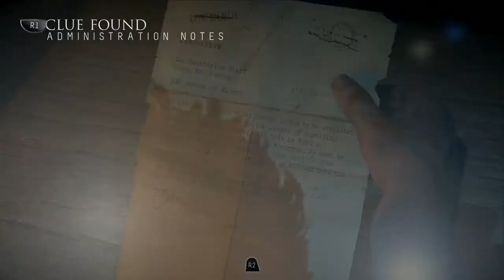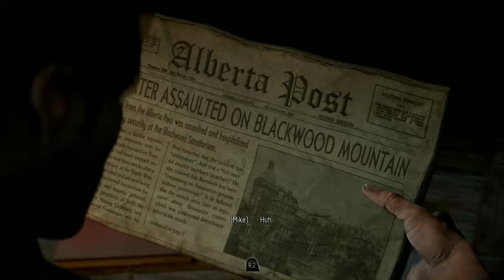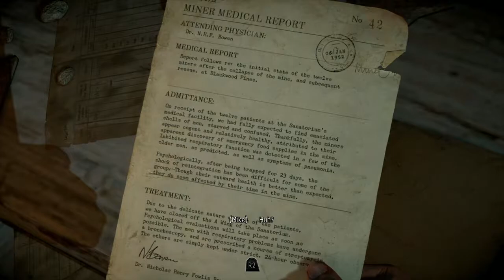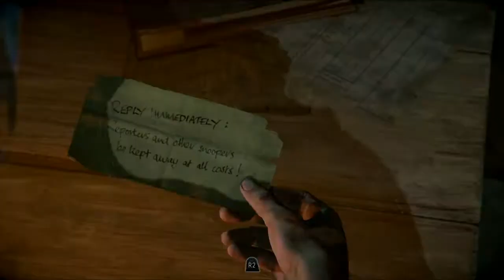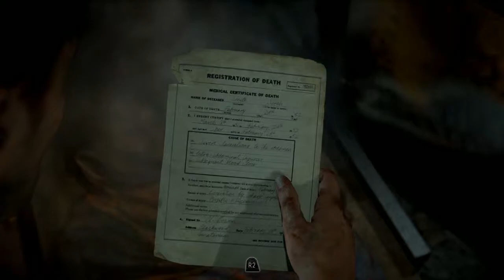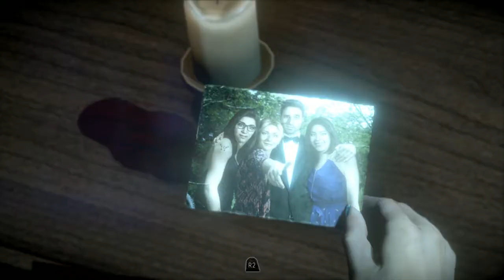Chapter 5: Dread